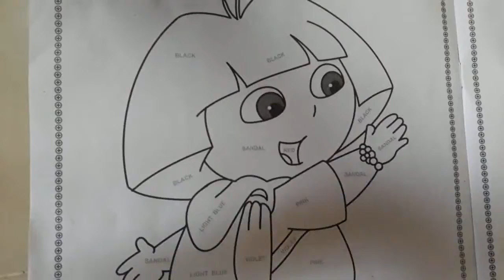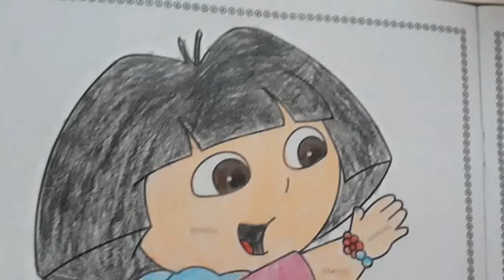Bringing picture to life by colouring... by Safa